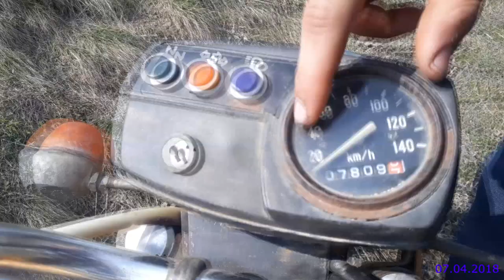MI-AM CUMPARAT UN KAWASAKI NINJA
Vas ruga foarte mult sa Distribuiti accest video si sa va ABONATI la canalul MEU...